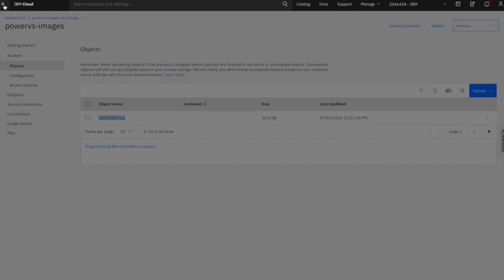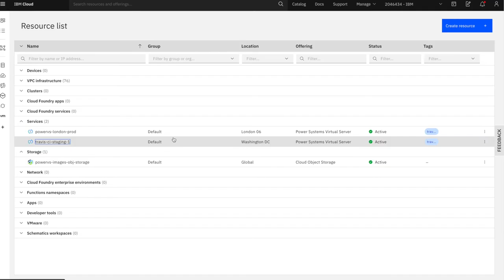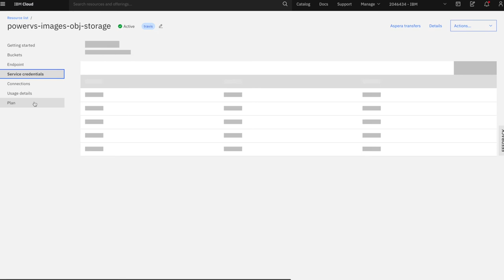IBM Cloud: importing a boot image in PowerVS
This video shows how you can import a boot image (.ova) in PowerVS. This is the required step for the "bring your own Linux image" feature.